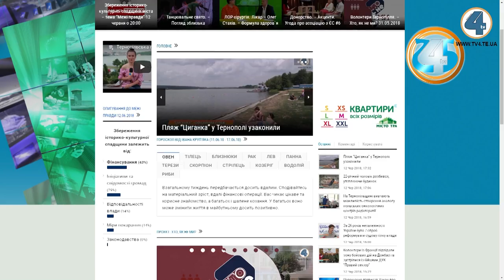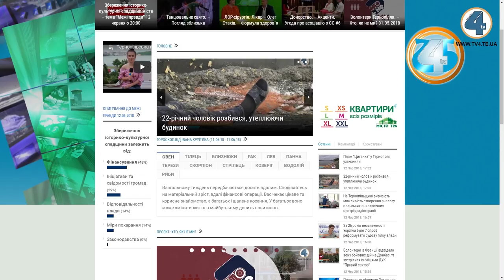Збереження історико-культурної спадщини міста. - Межа правди, 12.06.2018